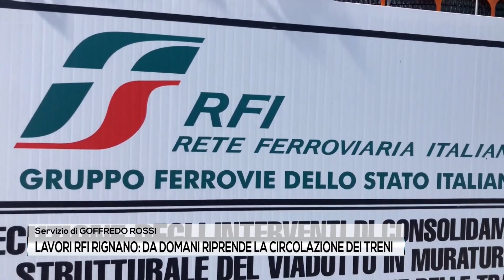Lavori RFI Rignano: riprende la circolazione dei treni